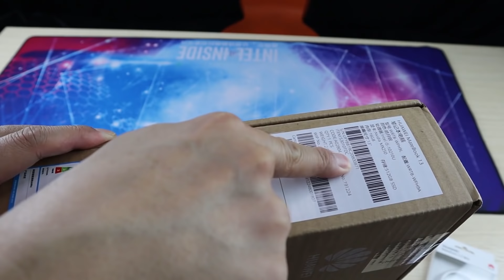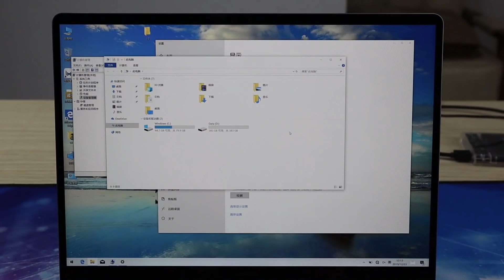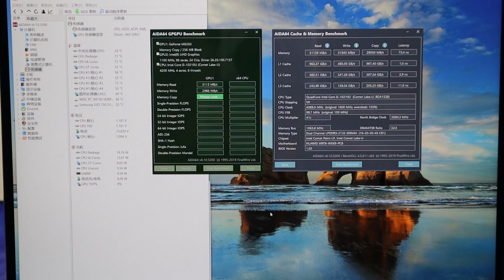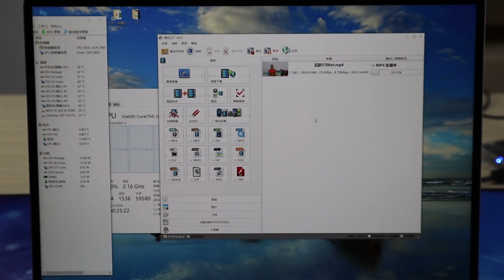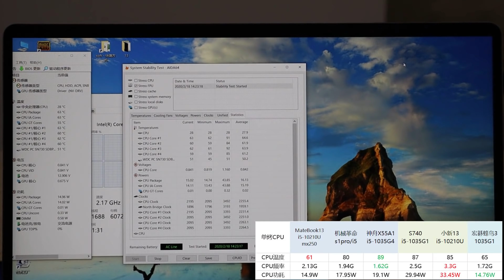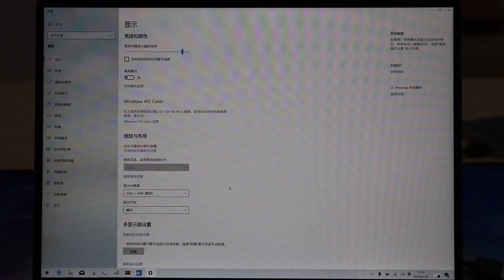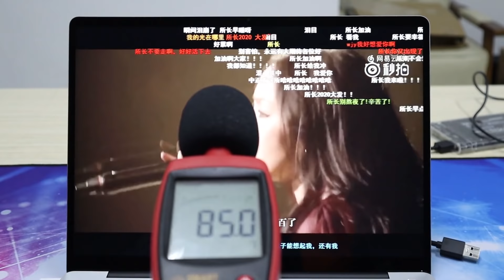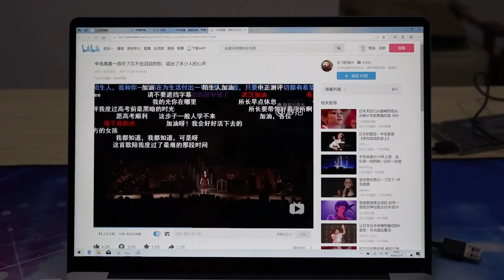华为MateBook13 2020版开箱，MX350前的平平淡淡的水桶机